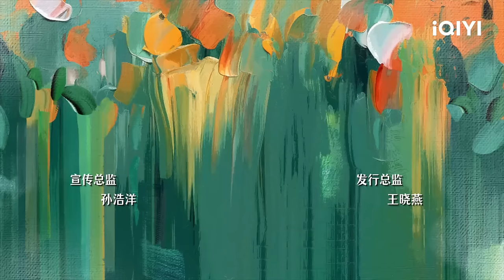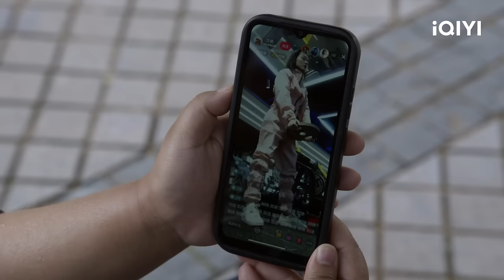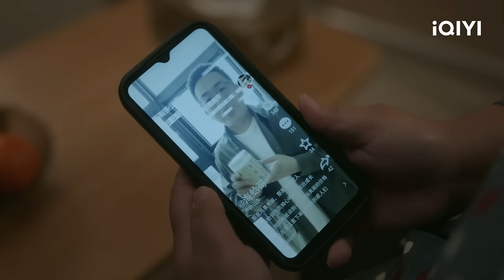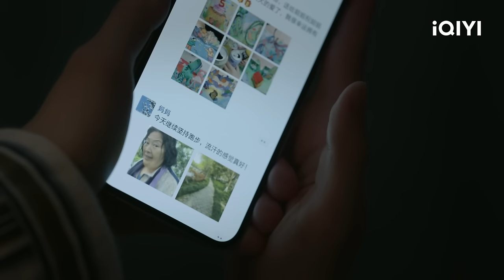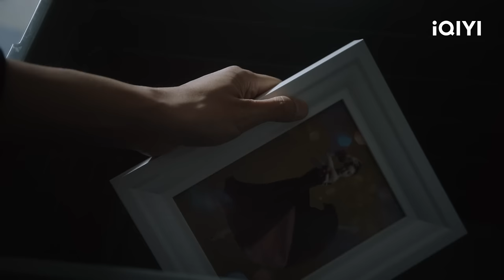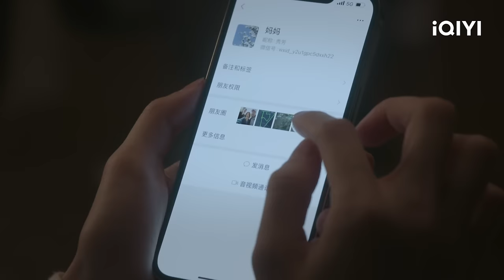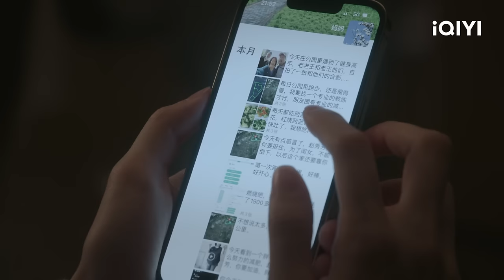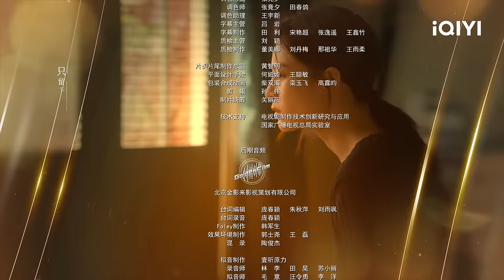【FULL】母爱伟大 赵秀芳为让截肢女儿站起来打赌减肥100斤 | 如果奔跑是我的人生 Born to Run EP4 | 爱奇艺华语剧场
【剧情简介】爱奇艺原创陆剧《如果奔跑是我的人生》讲述了一场寿宴之后突如其来的车祸，分别给秀丽和秀芳两个家庭带来毁灭性的打击。妹妹秀丽的二儿子若轩是一位品学兼优的高三学生，他在车祸中失去了年轻的生命；姐姐秀芳的独女安心是一位年轻的舞蹈老师，她在车祸中失去了双腿。秀丽的大女儿若华为了帮助母亲秀丽走出伤痛，带着秀丽住到了自己的学生宿舍，但心伤难愈的秀丽还是给大四即将毕业的若华带来了巨大的麻烦，尤其是在和周凯泽的恋爱生活当中，若华因为母亲的过度施压备受折磨；而面对心灰意冷的女儿安心，以及日渐脆弱、逃避的女婿秦峰，一直肥胖的秀芳决心要通过完成从未成功过的减肥来激发女儿的信心。若华在和母亲秀丽的相处过程中，一度走向偏执，但最终还是回到了正轨，解开了母女间的心结；秀芳最终成功减肥，陪伴安心走出婚姻，重新站起来面对生活。

主演：钟楚曦 杨超越 许娣 陈小艺 侯雯元

章节
01:31 片头曲
10:10 安心不愿面对截肢事实 崩溃大哭指责母亲
43:00 片尾曲